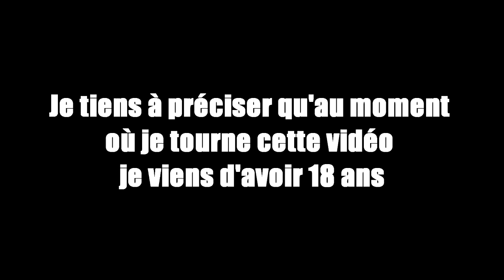Challenges Man's Sky #3: La moustache c'est la vie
Salut à tous. Voici le troisième épisode de Challenges man's sky qui a un petit peu de retard ! N'oubliez pas de participer au StrawPoll pour le prochain épisode. Enjoy!